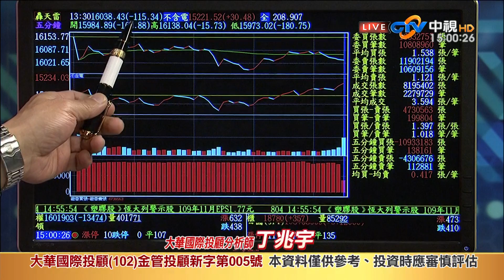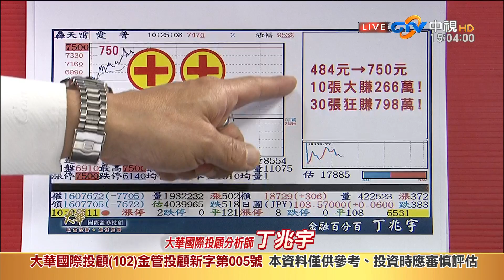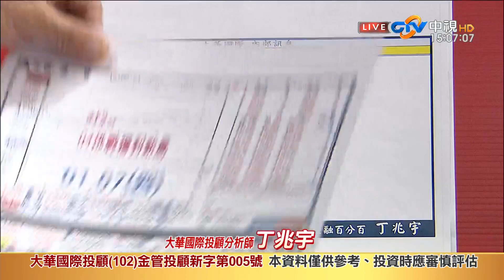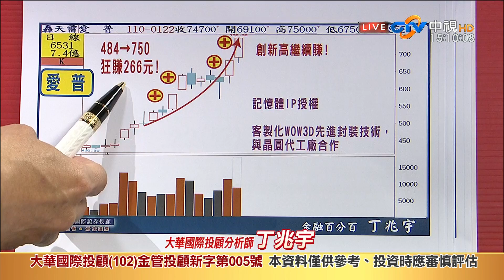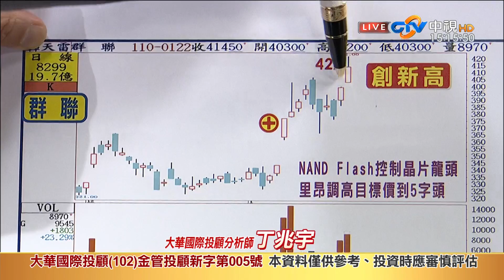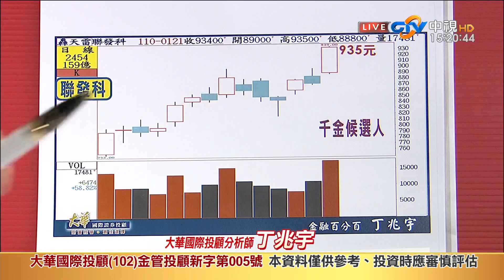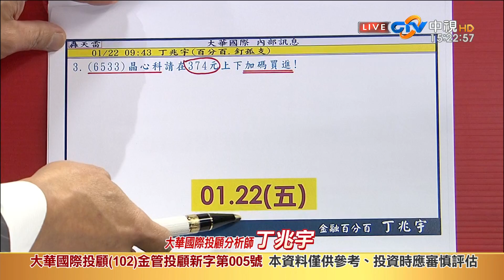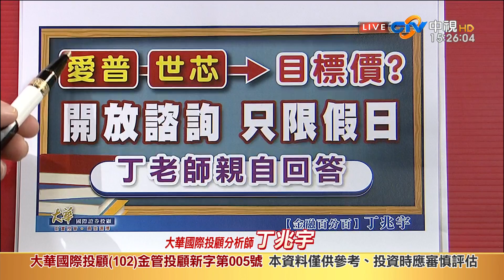中視【金融百分百】20210122 丁兆宇：電動車、鴻家軍、IC設計